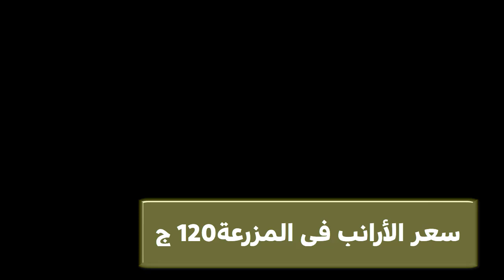اسعار الفراخ اليوم الارانب الكتاكيت السمان و البط الاربعاء في المحلات 26/ 6/ 2024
شاهد أيضا:
4 طرق غير مكلفة لعلاج مرض أعين الدجاج الرغوة والتورم ودمعة العين مضمونة هتعالج مرض عين الدجاج نهائياِ
5 طرق سحرية وغير مكلفة لعلاج كساح الطيور والدجاج بعدهم ستودع الكساح وعدم القدرة على المشي عند الدجاج
5 طرق سحرية وغير مكلفة لعلاج كساح الطيور والدجاج بعدهم ستودع الكساح وعدم القدرة على المشي عند الدجاج